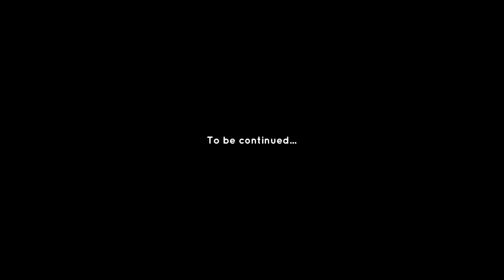HawaMahal Jaipur | Masti Time |VlogBuster | Vlog:17 | Shruti Sweetu | Shubhrock | 2021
Hello there
This is our new vlog Channel which is organized by @shubhrock & @shruti_sweetu_

We are very happy to share with you these trip moments..

as U all know it is our New vlog

support us

share with your close buddys...

Places in the video : Jaipur, Rajasthan
HawaMahal

The beautiful channel logo is design by @aviraj_tiwari
follow her official music channel Melodious records:

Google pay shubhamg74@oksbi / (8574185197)